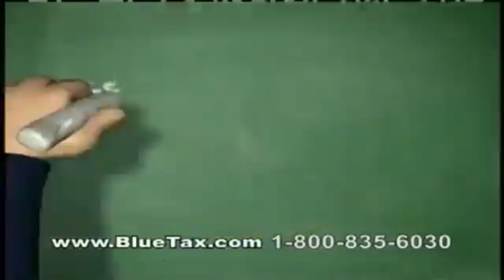The Nigga Show Commercial Break (07/10/2019) Ft. Zender Man & Brian Cherry-Rose-Garcia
I booked a hotel room last night and saw the nigga show on tv which was a show that I worked on. Surprised that they shown my draft. I did not get the whole episode but I did manage to record a commercial break from there with a capture card so that could be proof that it exists.
Taken from my April 2019 draft of Episode 11 on The Nigga Show.

I won't post the whole episode as that would be a spoiler so I'll just post the credits.

Props to Brian Cherry-Rose-Garcia and Zender "Oscar The Ouchie" man.

Edit : The title originally said 7/11/2019 but I corrected it to the night of 7/10/2019 since it happened that night.
Yes Zender Man appears in these commercials but where does he appear? I'll give you a hint. He appears in all of them.